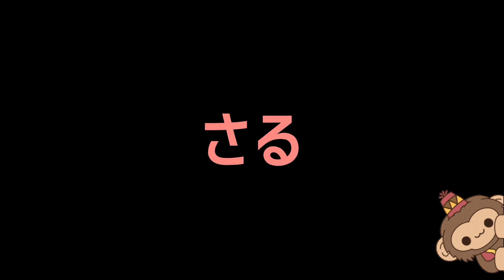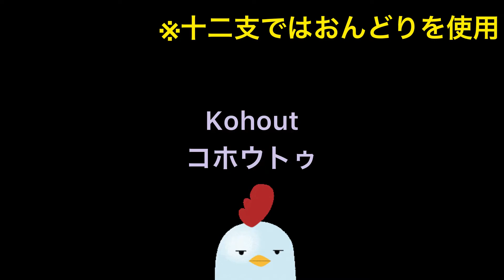【チェコ語】動物の名前 十二支編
今回は動物の名前をチェ語で言ってみましょう。十二支編です。あなたの干支はチェコ語でなんと言う？
丑年がバッファローだったり、亥年がブタだったり、日本とは異なる点もありますが、世界的に中国の占星術で通っているようですね。亥年の私にしてみたらイノシシとブタのギャップがありすぎて…少し困惑してます。

Čínský horoskop
🐭Krysa
🐮Buvalo
🐯Tygr
🐰Zajíc
🐲Drak
🐍Had
🐴Kůň
🐏Ovce
🐵Opice
🐔Kohout
🐶Pes
🐷Vepř

天気も良いのでそろそろ撮影に行かないと！